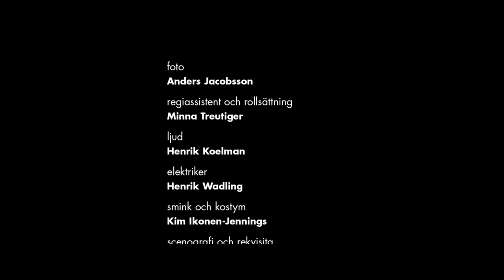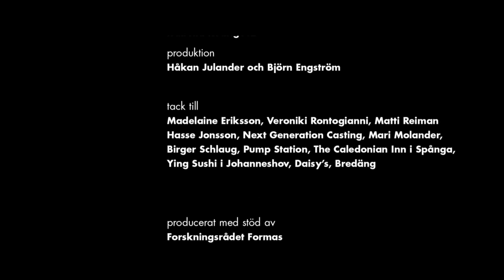Blue Marble Cafe, del 1: En vanlig hamburgare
Synopsis:
Blue Marble Cafe visar på ett humoristiskt vis hur människan har fjärmat sig från naturen, hur lite vi vet om var maten egentligen kommer ifrån och priset vi får betala för denna okunskap.

Medverkande:
Hamburgarkillen: Martin Eliasson
Kunden: Håkan Julander
Vera: Shabnam Faraee
Kompletterande röster: Håkan Julander

Manus och regi: Håkan Julander
Klippning och teknisk regi: Björn Engström
Produktion: Fabula Produktion och Ikiru, 2012

Foto: Anders Jacobsson
Ljud: Henrik Koelman
Elektriker: Henrik Wadling
Smink och kostym: Kim Ikonen-Jennings
Scenografi och rekvisita: Tess Oweson
Catering: Kristine Lindskog

Regiassistent och rollsättning: Minna Treutiger
3D och After Effects: Magnus Hertzberg
Design av 3D-element: Steve Woodruff
Grafisk formgivning: Shabnam Faraee
Färgkorrigering: Björn Engström
Ljudläggning och mix: Tobias Hylander
Faktagranskning och bollplank: Fredrik Moberg, Albaeco
Producerat med stöd av: Forskningsrådet Formas, SFI Kortfilm, Andra Lasmanis och SFI Barn- och ungdomsfilm, Linus Torell